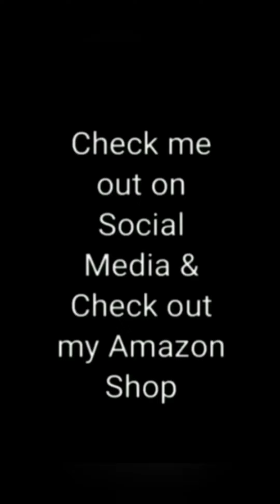NBA YB Fiancee Mom & BM At The Reception Dancing Together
Everybody thought NBA Youngboy mom Sherhonda was mad at MoneyYaYa for posting the video of YB talking to the wall, but apparently she’s not!

NBA Youngboy’s mom BM Stare and MoneyYaYa are at the reception together, dancing and having fun!!

Go SHOP With Me